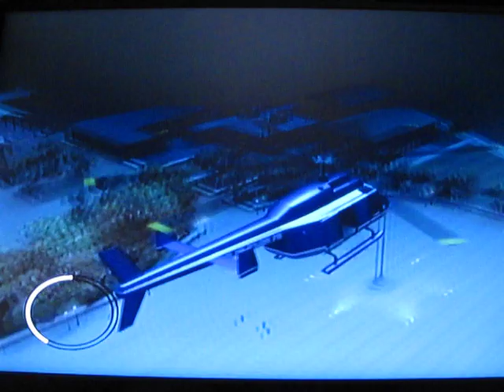gta4 secret cars - Happiness Island Car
This video will show the secret location of a car thats on happiness island **PLEASE NOTE THAT IT WILL BE A RANDOM CAR, WHATEVER IS SPAWNING WILL APPEAR. NO PARTICULAR CAR WILL EVER BE SPAWNED** availible in all gta4 varients.